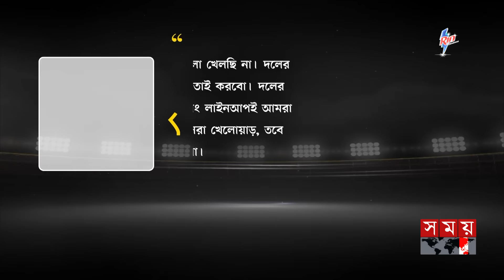বিশ্বকাপে কোহলিকে নিয়ে বিশেষ পরিকল্পনা বাবরের! | India vs Pakistan | T20 World Cup 2024 | Babar Azam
Somoy TV: t.ly/Se1z
Somoy TV Bulletin: t.ly/iqIq
Somoy Entertainment: t.ly/3dWC
Somoy Sports: t.ly/iASp
SOMOY TV ISLAMIC: t.ly/zU6a

Somoynews.tv: t.ly/Y7ab
খেলার সময়: t.ly/xJ5H
সময়ের গল্প: t.ly/EW3M
এ সময়ের বাণিজ্য : t.ly/m3ir

Groups:
Somoy TV (Official)✅: t.ly/ajiO
Somoy Entertainment✅: t.ly/8CLh
Somoy Business✅: t.ly/4xaJ